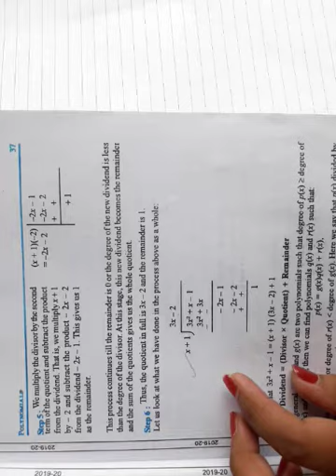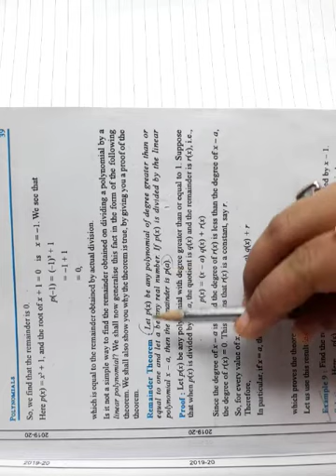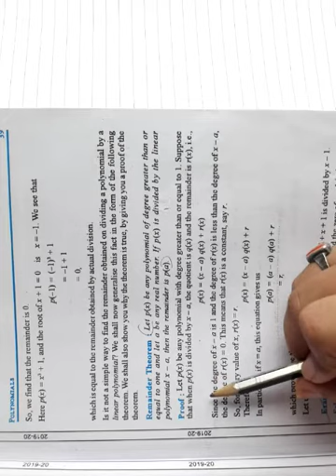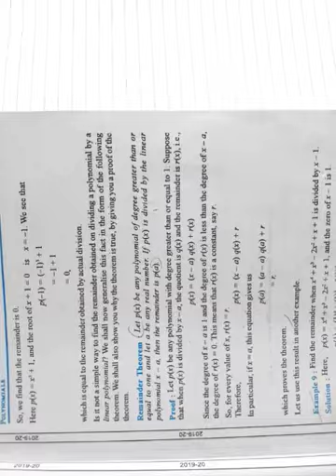Class-9 Maths Chapter-2 Part-5 Exercise-2.3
Polynomials